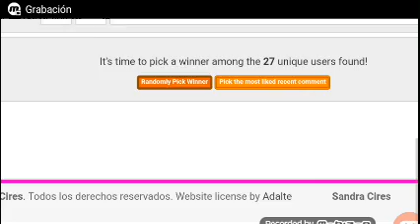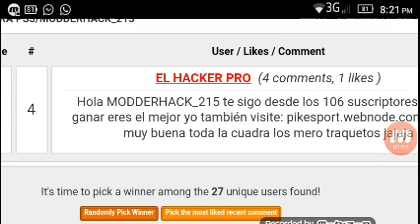RESULTADO DEL SORTEO DE LAS DIADEMAS GAMER PARA PS3/MODDERHACK_215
Mi whatsapp para el ganador y para el que quiera hablarme sobre algo.